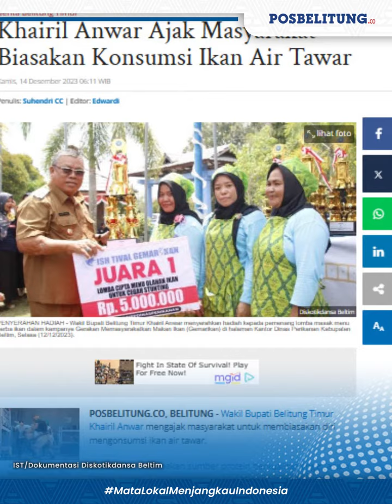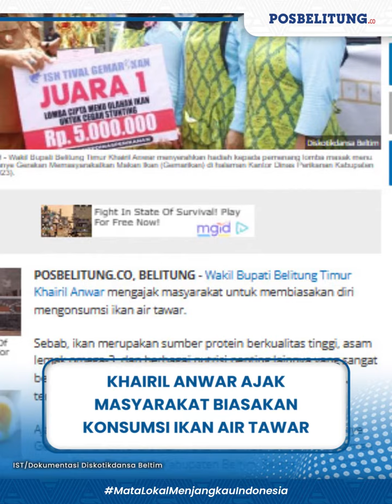Khairil Anwar Ajak Masyarakat Biasakan Konsumsi Ikan Air Tawar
POSBELITUNG.CO - Wakil Bupati Belitung Timur Khairil Anwar mengajak masyarakat untuk membiasakan diri mengonsumsi ikan air tawar.
Sebab, ikan merupakan sumber protein berkualitas tinggi, asam lemak omega-3, dan berbagai nutrisi penting lainnya yang sangat bermanfaat bagi kesehatan tubuh dan perkembangan otak, terutama pada anak-anak.
Ajakan tersebut disampaikan Khairil saat membuka kampanye Gerakan Memasyarakatkan Makan Ikan (Gemarikan) di halaman Kantor Dinas Perikanan Kabupaten Beltim, Selasa (12/12/2023).
Kampanye Gemarikan yang diselenggarakan Dinas Perikanan Kabupaten Beltim tersebut mengusung tema “Ragam Kreasi Masakan Olahan Ikan untuk Menyehatkan dan Mencerdaskan Generasi Bangsa, Menurunkan Angka Stunting, Menuju Masyarakat Belitung Timur yang Sejahtera”.
“Kita ingin mengajak masyarakat untuk terbiasa konsumsi ikan air tawar. Tinggal bagaimana meningkatkan cara memasak ikan dengan kreativitas sehingga menciptakan ragam masakan olahan ikan yang lezat dan menarik,” kata Khairil dalam rilis Diskotikdansa Beltim yang diterima Bangka Pos, Selasa (12/12/2023).
Dia menyebutkan, masyarakat Kabupaten Beltim sebenarnya sudah sangat terbiasa mengonsumsi ikan, terutama ikan laut. Sebab, sejak usia dini, anak-anak sudah disuapi ikan.
Namun yang menjadi penekanannya, bagaimana mengajak masyarakat Beltim untuk terbiasa mengonsumsi ikan air tawar mengingat selama ini cukup banyak warga yang enggan makan ikan air tawar tersebut.
“Jadi kayak ada kekhawatiran bau lumpur atau dagingnya kurang enak, kurang bergizi atau apalah. Padahal sekarang tidak lagi, ikan darat (air tawar–red) juga enak dan gizinya tak kalah dengan ikan laut,” ujar Khairil yang juga Ketua Tim Percepatan Penurunan Stunting Kabupaten Beltim.
Khairil mencontohkan, dalam 100 gram ikan nila, terdapat sekitar 128 kalori, 0 gram karbohidrat, 26 gram protein, 3 gram lemak, serta sejumlah vitamin B3, B12, kalium, fosfor, serta selenium.
Kampanye Gemarikan di halaman Kantor Dinas Perikanan Kabupaten Beltim tersebut dimeriahkan dengan berbagai kegiatan, mulai dari lomba memasak berbahan dasar ikan, lomba bercerita tentang ikan, bagi-bagi ikan kepada murid PAUD dan TK, hingga makan sepuasnya dengan beragam menu ikan.

Editor: Hery